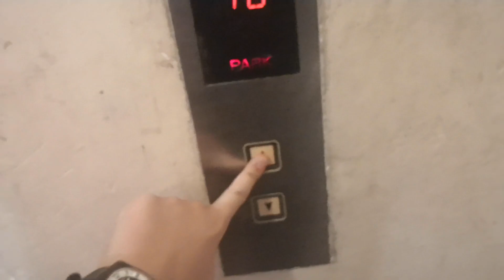(Fail) 2010/2011 Otis 3200 Traction Lift at NU Empire Gallery Mall, Subang Jaya